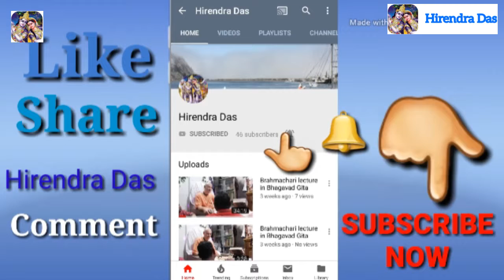Bhakti Charu Swami Celebrity Jagannath Ratha Yatra ISKCON Kanaiya Desh 27-09-2019《Part 4》